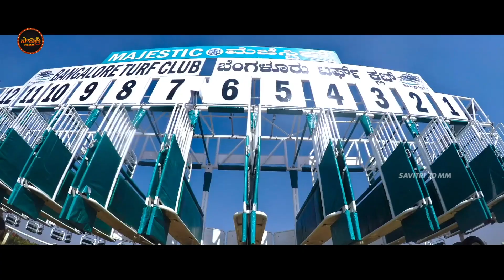Sai Dharam Tej And Rakul Preet Singh Telugu Super Hit Movie Scene | Jagapathi Babu | Savitri 70MM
Welcome to the Savitri 70MM YouTube channel, the destination for Premium Telugu Entertainment Videos on YouTube. Savitri 70MM is a Leading Digital Telugu Entertainment Channel, Your one stop Shop for discovering and Watching Thousands of South Indian Language Full Length Movies, Video Songs, Movie Scenes.